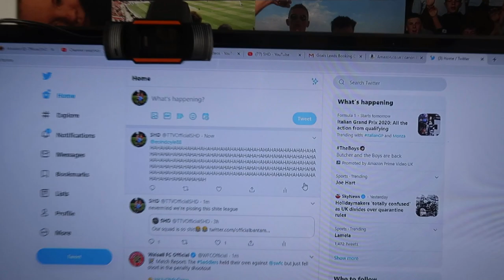FOOTBALL IS BACK - Bolton Wanderers 1-2 Bradford City Vlog (Carabao Cup Round 1)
*PLAYER RATINGS*
O'Donnell - 7
French - 8
A.O'Connor - 6
P. O'Connor - 9 (MOTM)
Staunton - 7
Wood - 7
Watt - 7
Cooke - 7
Clarke - 8
Novak - 8
Guthrie - 7